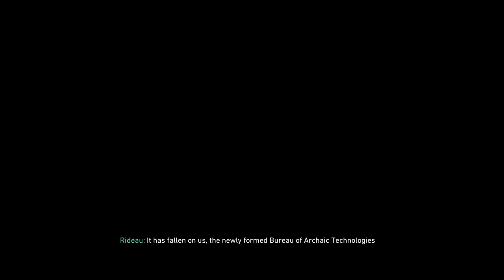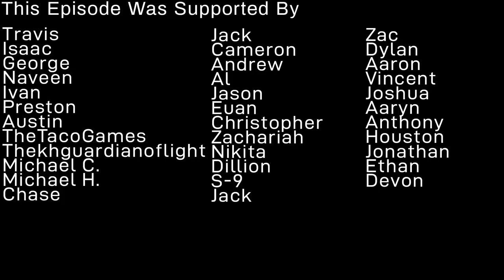The Tortured Path FULL Story Explained (SPOILERS)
A video about the storyline in the new zombie map “The Tortured Path”. I take you through the narrative adventure helping unlock the secrets of Thule, Barbarossa’s Sword, the lost Giant race, and much more!

ES_Heroic March 01 - Johannes Bornlöf
ES_Heroic Actions 2 - Gunnar Johnsén
ES_The Beast 1 - Johannes Bornlöf
ES_Epic Panorama 02 - August Wilh
Remix